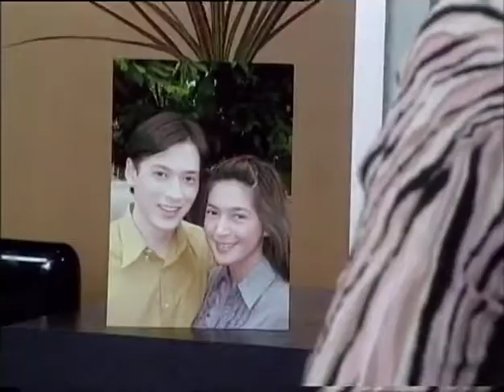Video Promo Sinetron YASMIN (2008)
Sinopsis

ALVINO adalah pengusaha garmen yang sukses. Om Usman mendatangi Alvino dan menawarkannya sebuah perjanjian, bahwa mereka bisa MENCIPTAKAN CINTA SEJATI dan gadis yang telah dipilihnya adalah Yasmin.

Alvino mendekati Yasmin dan ia mendapatkankan bahwa Yasmin adalah gadis yang benar-benar tulus, lugu, hati baik dan tidak pernah berpikiran jahat. Yasmin juga menyukai Alvino, tapi ia tidak mengerti bahwa perasaannya itu adalah cinta.

Sementara hubungan Yasmin dan Alvino makin dekat dan mereka memutuskan untuk menikah. Alvino dan Om Us­man ingin membuka semua sandiwara yang selama ini mereka buat, namun Yasmin sudah mengetahui dari ibu tirinya. Dan itu membuatnya patah hati . Akankah Yasmin dan Alvino dapat kembali bersama menjalin cinta sejati?..

Nabila Syakieb

Richard Kevin

Oka Antara

Rio Reifan

Raya Kohandi

Cathy Sharon

Luna Maya

Mike Lewis

Rama Michael

Tika Putri

Tety Liz

Iszur Muchtar

CREW

Sutradara : Noto Bagaskoro

Produser : Leo Sutanto

Design Produksi : Heru Hendriyarto

Cerita dan Skenario : Adra P. Daniel

Production Stils

Release date : 6 Oktober 2008